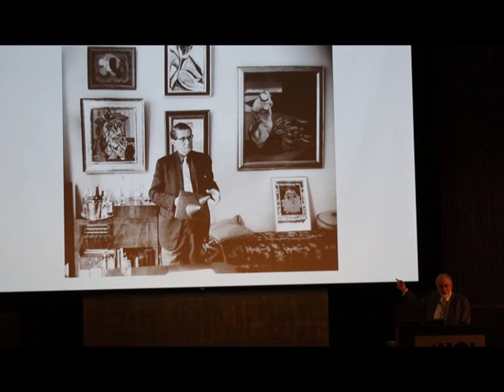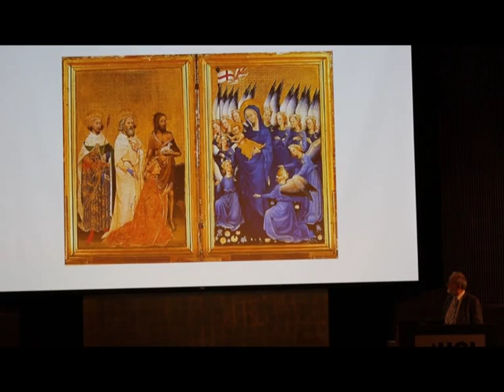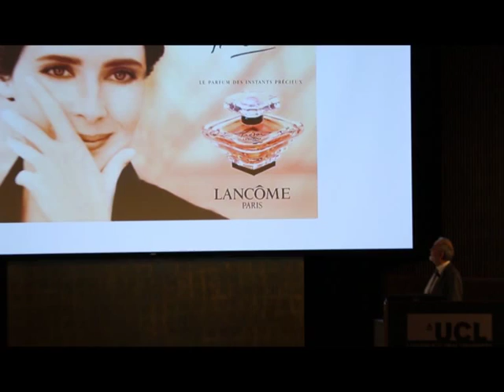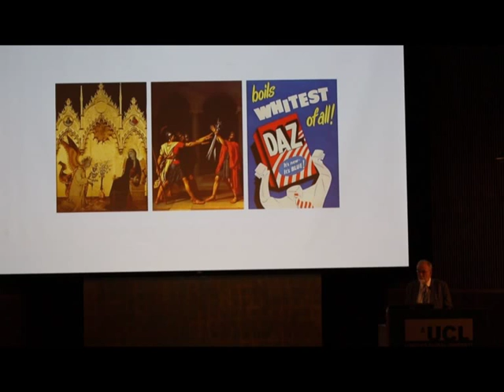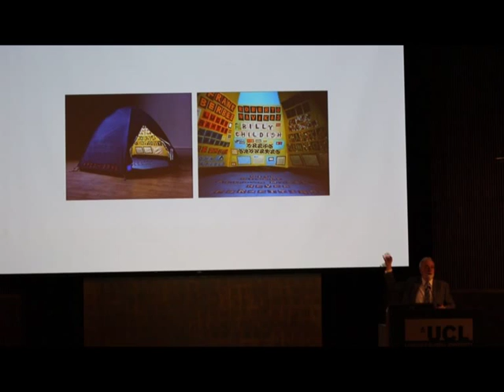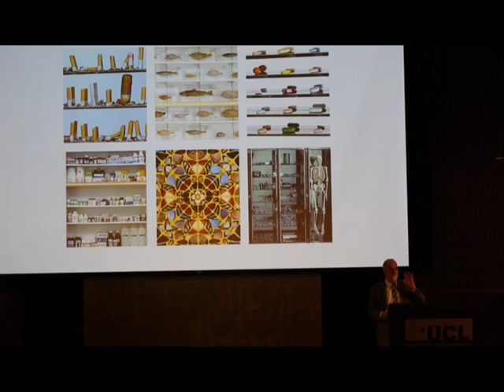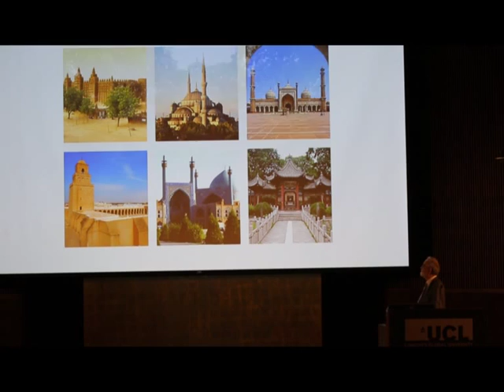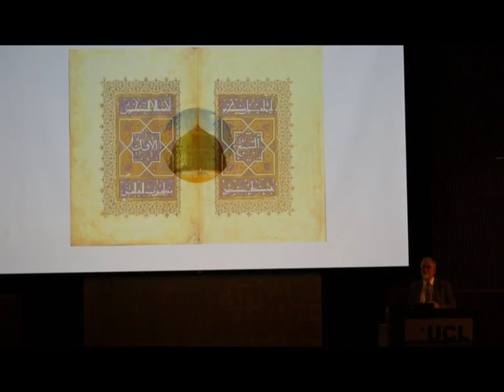Paul Keeler Modern Art lecture. Doha, Qatar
Lecture about the modern art & Islamic art
By: Ahmed Paul Keeler